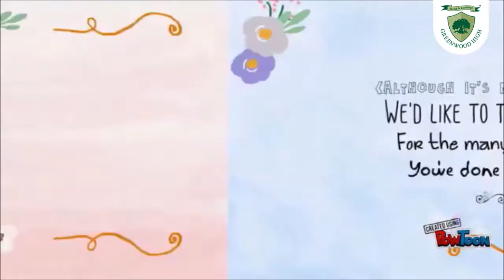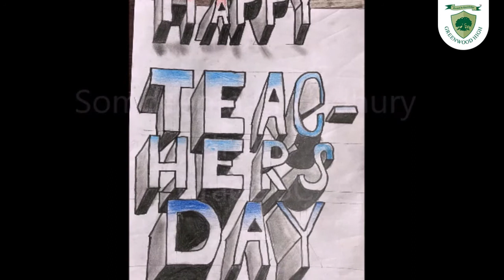Teachers' Day - Documentary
Enjoy the moments of our teachers and children of Greenwood High family.